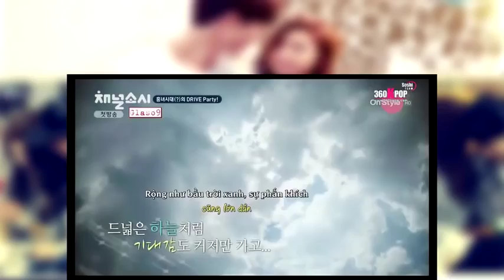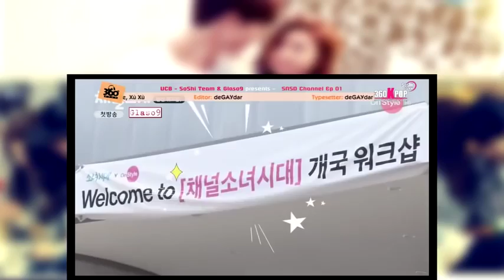Channel SNSD Ep 01 Part 2